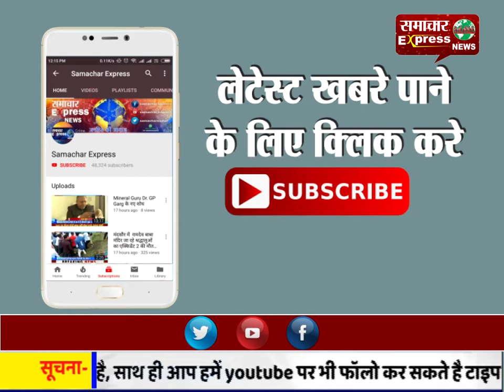करनाल में पेड़ ही जीवन का आधार - करें पौधारोपण